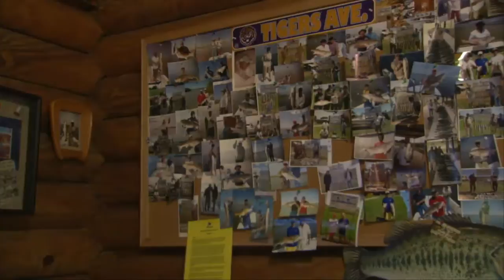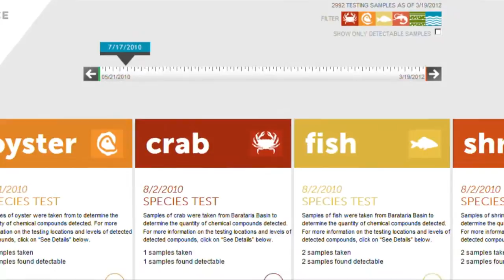Saltwater Experience: "Big Red Heaven" Season 7 | Episode 11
Tom Rowland and Rich Tudor fish for Giant Redfish in Venice, Louisiana after the BP oil spill with Anthony Randazzo of Anthony Randazzo shows the guys how to use popping corks and makes a believer out of Tom Rowland! Tom and Rich see how Louisiana has rebounded from the BP Oil Spill and how the fishing is better than ever.